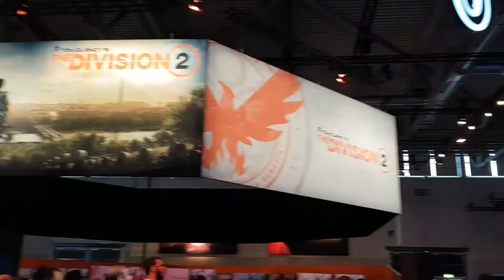Gamescom 2018/ Vlog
Mein erster Vlog ich hoffe ihr nehmt mir das nicht Übel das ich alles mit Handy gefilmt habe. Konnte so kurzfristig keine Vlog-Kamera auftreiben. Ich habe bei der Bearbeitung mein bestes gegeben was mir derzeit möglich ist.

Hendrik: kein Youtube

Video enthält unbezahlte Werbung durch Aussteller Firmen der Gamescom.